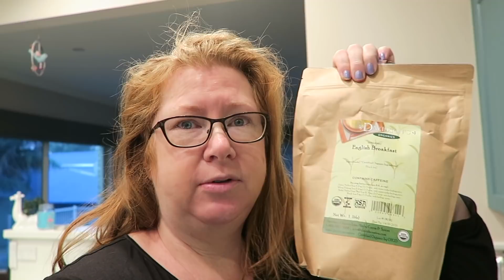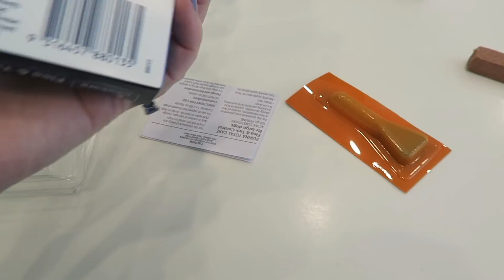I feel like a good wife - Vlog : 15th May, 2018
Spent today doing some food prep. In the evening the dogs get to play their favourite game - the popcorn game.